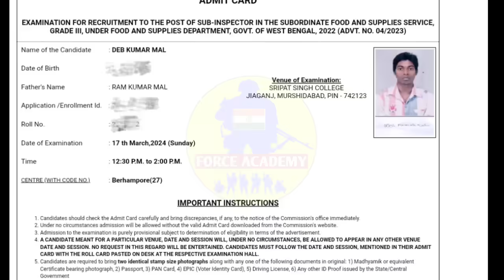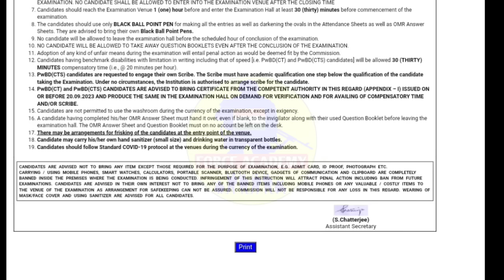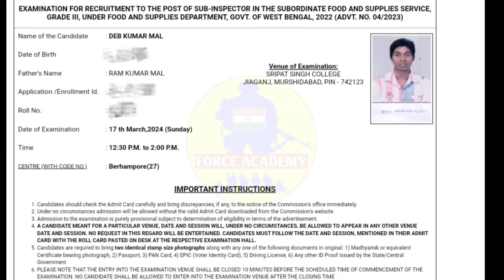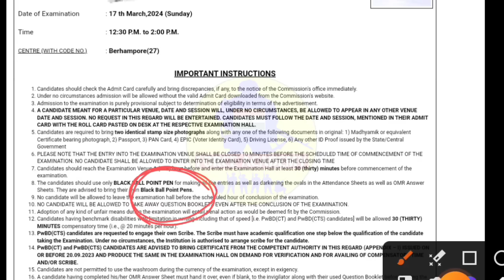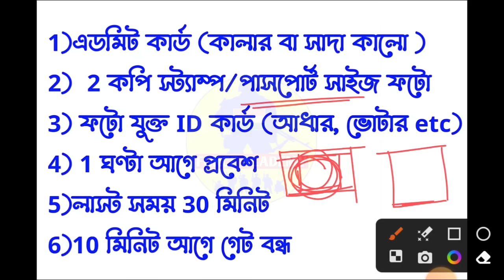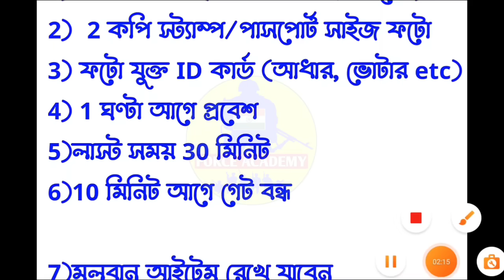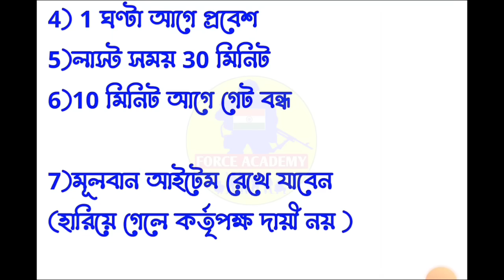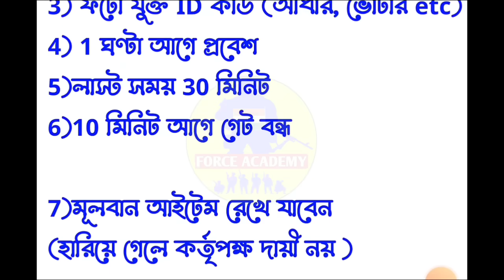FOOD SI Exam Documents 2024 | What documents to carry in food si examination 2024 | এই ভুল করবে না🙏🏻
LINK

psc food si,food si exam date 2024
psc food si exam date 2024
food si admit card download
psc food si exam
psc food si new update 2024
food si 2024 new update
food si exam latest update
psc food si new update today
food si gk
food si exam date 2024
food si
psc food si exam date
wbpsc food si exam date 2024
food si exam required documents list
food si exam date,
wbpsc food si exam date
food si exam
food si admit card 2024
wb food si exam date 2024
food si 2024 exam date
food si admit card 2024 download
wbpsc food si admit card 2024
west bengal food si documents
important documents for food si
wbpsc food si admit card download 2024
food si admit card download 2024
food si admit card
food si admit card 2024 kobe asbe
how to download food si admit card
wbpsc food si admit card download
how to download food si admit card 2024
psc food si admit card download in bengali